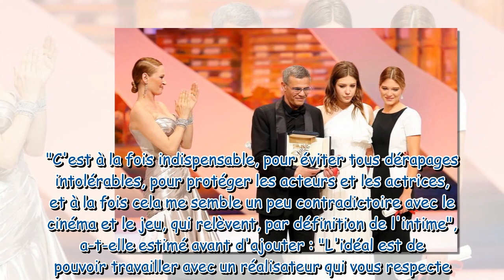Si c'était à refaire, je refuserais cette scène culte dont Léa Seydoux ne garde pas un très bon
"Si c'était à refaire, je refuserais" : cette scène culte dont Léa Seydoux ne garde pas un très bon souvenir